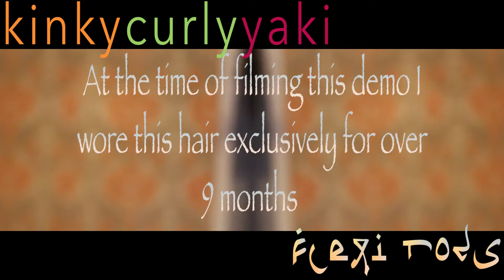Flexi Rods on KinkyCurlyYaki Coarse Yaki (Italian Yaki or Kinky Straight) ϟ Hair ϟ FélicitéJΔSMIN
KinkyCurlyYaki Coarse Yaki
22, 20, 18, and closure contructed into a V-part Unit.
These are my results with minimum products (aka water).
My mama always used to tell me: 'If you can't find somethin' to live for, you best find somethin' to die for.'
- Tupac Shakur